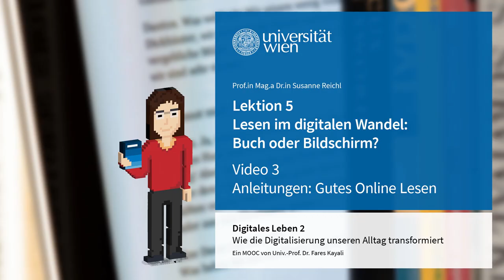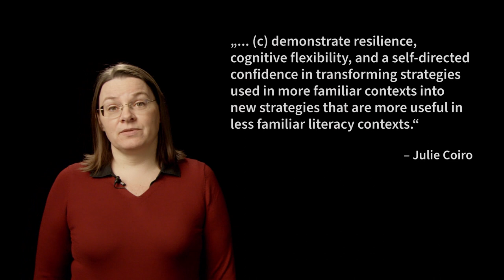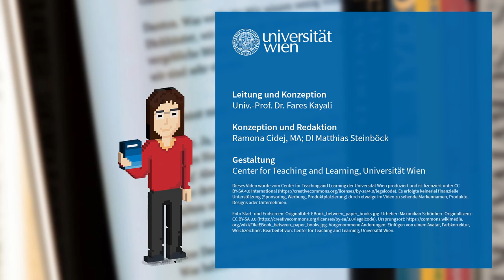[DIGI2] L5 Anleitungen: Gutes Online Lesen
CC-BY-SA

Quellenangaben:

Zitierte Quellen:

06:39 und 08:51
Julie Coiro. 2015. Purposeful, critical, and flexible: Vital dimensions of online reading and learning. In Rand J. Spiro, Michael DeSchryver, Michelle Schira Hagerman, Paul M. Morsink, Penny Thompson (Ed). Reading at a Crossroads? Disjunctures and discontinuities in current conceptions and practices. Routledge, London, 53–64.

Sonstige Quellen:

00:05 und 10:32
Foto Start- und Endscreen: Originaltitel: EBook_between_paper_books.jpg. Urheber: Maximilian Schönherr. Bearbeitet von: Center for Teaching and Learning, Universität Wien.